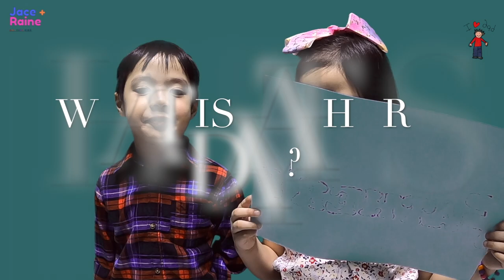Happy Father's Day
Father's Day is a very important occasion to honor the importance of a father in the Family.
Jace Raine wants to show how much they love and appreciate their Dad in a simple way by giving a card.